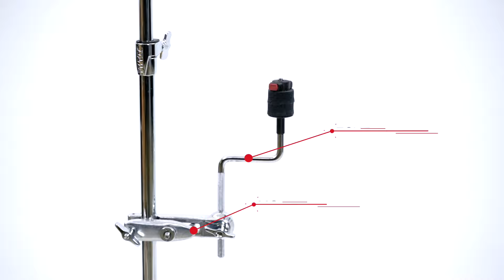TAMA Universal Clamp - MC56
This clamp can be attached to an existing stand pipe that is 15.9mm to 28.9mm in diameter.
By attaching a L-Rod or cymbal boom arm that is 9mm to 12mm in diameter, you can easily add a cowbell, woodblock, or cymbal to your drum kit.